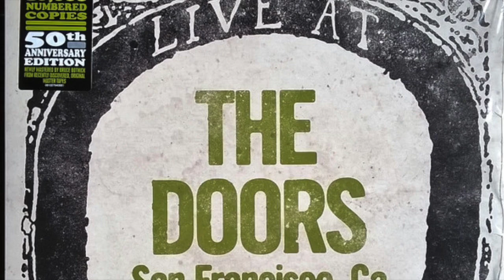The Doors "Live at the Matrix 1967 The original Masters" 1st listen review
This is my first impressions of  the new release from The Doors titled Live at the Matrix 1967 the original masters. Tell me what you all think of it and the band. This is a conversation style video also, no snippets (don't want to chance being blocked by YouTube and their copywrite policy). Think of it as a friendly conversation between friends about what they have been listening to and what they think about it.